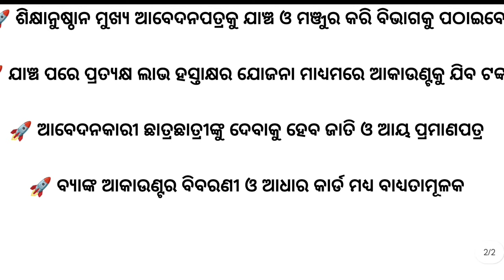ସ୍କୁଲ୍ ପିଲାଙ୍କୁ ମିଳିବ ୫୦୦୦ ଟଙ୍କା | Odisha State Scholarship 2024 | Odisha School News Today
ସ୍କୁଲ୍ ଓ କଲେଜ ୨ ଦିନ ଛୁଟି ଘୋଷଣା କଲେ ସରକାର | School Holiday News Today

ସେପ୍ଟେମ୍ବର ୯ ଓ ୧୦ ତାରିଖରେ ସ୍କୁଲ୍ ଛୁଟି ଘୋଷଣା | School Holiday News Today

ସ୍କୁଲ୍, କଲେଜ୍ ଓ ସମସ୍ତ ସରକାରୀ କାର୍ଯ୍ୟାଳୟ ବନ୍ଦ ନେଇ ଘୋଷଣା କଲେ ମୁଖ୍ୟମନ୍ତ୍ରୀ | School Holiday News Today

୩ ଦିନ ହେଲା ସ୍କୁଲ୍ ଓ କଲେଜ ଛୁଟି ଘୋଷଣା | Odisha Big Update 2024 | School Holiday News Today

ସ୍କୁଲ୍ ପିଲାଙ୍କୁ ମିଳିବ ସମସ୍ତଙ୍କୁ ଟଙ୍କା | Odisha Big Update 2024 | School News Today

ସ୍କୁଲ୍ ପିଲାଙ୍କ ପାଇଁ ନୂଆ ନିୟମ | Odisha Big Update 2024 | School News Today

ସ୍କୁଲ୍ ପିଲାଙ୍କ ପାଇଁ ବଡ଼ ଘୋଷଣା | odisha school holiday 2023 | school news today odisha

ସ୍କୁଲ୍ ପିଲାଙ୍କ ପାଇଁ ବଡ଼ ଖୁସି ଖବର | odisha school holiday 2023 | school news today odisha

ସ୍କୁଲ୍ ଛୁଟି ଅବଧି ବଢିଲା | odisha school holiday 2023 | school news today odisha

୨୦ ଦିନ ପର୍ଯ୍ୟନ୍ତ ସ୍କୁଲ୍ ଛୁଟି ଘୋଷଣା | odisha school holiday 2023 | school news today odisha

ସ୍କୁଲ୍ ପିଲାଙ୍କ ପାଇଁ ସରକାରଙ୍କ ବଡ଼ ଘୋଷଣା | odisha school holiday 2023 | school news today odisha

ସ୍କୁଲ୍ ଛାତ୍ରଛାତ୍ରୀଙ୍କ ପାଇଁ ବଡ଼ ଘୋଷଣା | odisha school holiday 2023 | school news today odisha

ସ୍କୁଲ୍ ଛାତ୍ରଛାତ୍ରୀଙ୍କ ପାଇଁ ବଡ଼ ଖବର | odisha school Holiday 2023 | school New Rule 2023

୨୧ ରୁ ସ୍କୁଲ୍ ଛୁଟି ଘୋଷଣା | odisha school closed news today | school closed news today

ଆସନ୍ତା କାଲି ସ୍କୁଲ୍ ଛୁଟି ଘୋଷଣା | odisha school closed news today | school closed news today

ଆସନ୍ତା କାଲି ସ୍କୁଲ୍ ଛୁଟି ଘୋଷଣା | school closed news today | school closed news today | school news

ଆଜି ଠାରୁ ସ୍କୁଲ୍ ହେଲା ଛୁଟି | odisha school closed news today | school closed news today | school news

ସମସ୍ତ ସ୍କୁଲ୍ ୨ ଦିନ ପାଇଁ ଛୁଟି ଘୋଷଣା | school closed news today odisha|odisha school closed news today

ଆସନ୍ତା କାଲିଠୁ ସ୍କୁଲ୍ ଛୁଟି | odisha school closed news today | school closed news today | school news

ବଡ଼ ଖବର ସ୍କୁଲ୍ ଛାତ୍ରଛାତ୍ରୀ ପାଇଁ | odisha school holiday 2023 | school strike big update

ବର୍ଷା ପାଇଁ ସ୍କୁଲ୍ ହେଲା ଛୁଟି | odisha school summer holiday 2023 | today odisha school news

ସ୍କୁଲ୍ ସବୁ ହେଲା ଛୁଟି | odisha school summer holiday 2023 | today odisha school news

ସ୍କୁଲ୍ ପିଲାଙ୍କ ପାଇଁ ସରକାରଙ୍କ ବଡ଼ ନିଷ୍ପତି |odisha school summer holiday 2023|today odisha school news

primary school odisha new update
odisha students class 1 to class 8 news
class 1 to class 8th students odisha new update
odisha class 1 to class 8 student free dairy distribution
odisha government give free diary to class 1 to class 8 student
today school college grishma chhuti
today school chhuti news
today breaking news odisha
odisha school opening date
odisha school news
odisha school reopen date after summer vacation

today school holiday news odisha
school holiday news today
ଓଡ଼ିଶା ରେ ଆଜିଠୁ ସ୍କୁଲ୍ ଛୁଟି
school closed news today odisha
odisha school closed news today